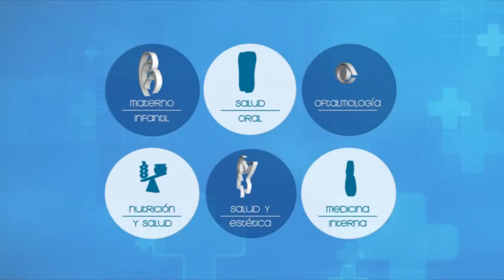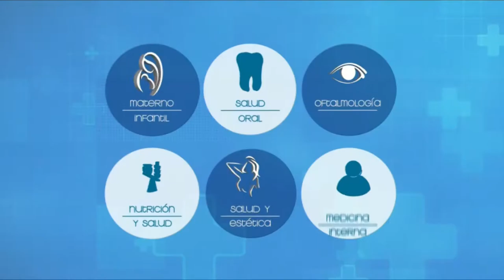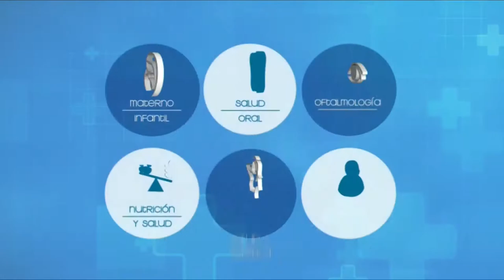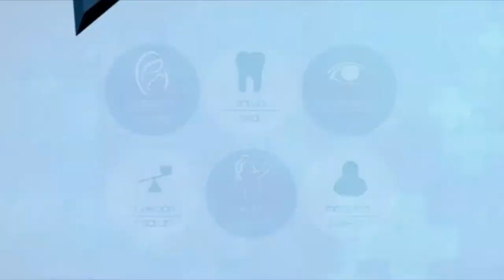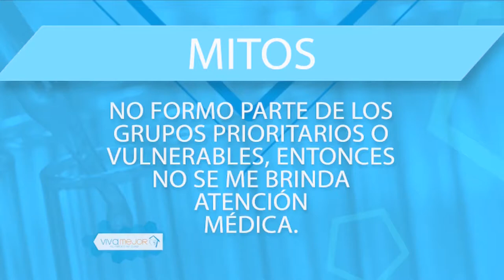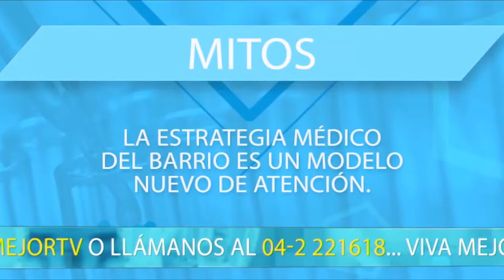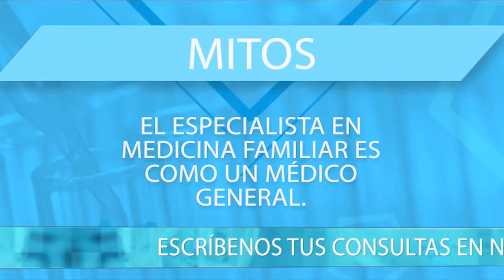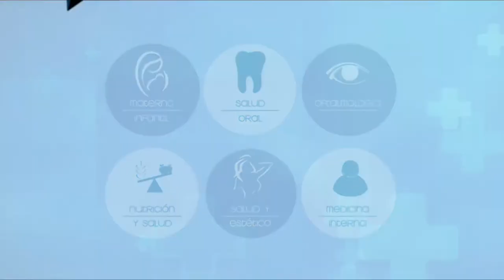VIVA MEJOR | MEDICO DEL BARRIO